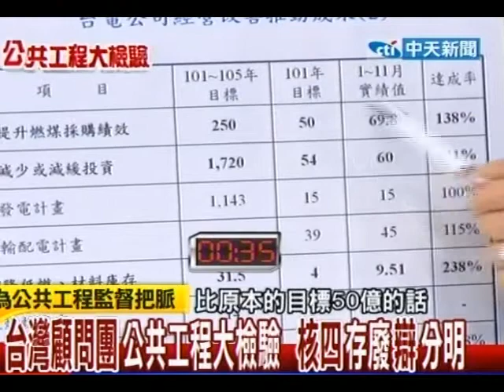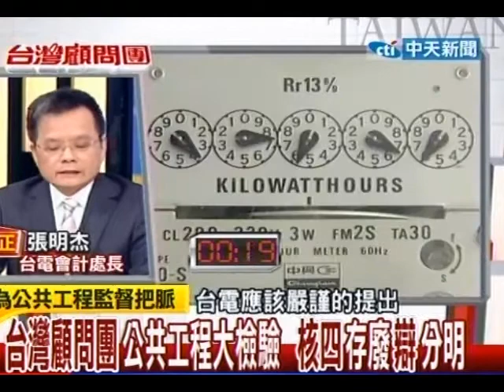台灣顧問團》台灣顧問團公共工程大體檢 核四存廢辯分明(4)